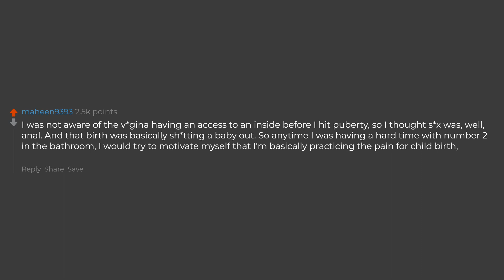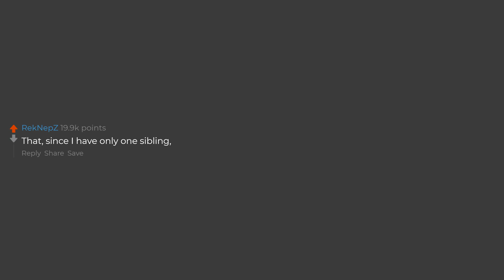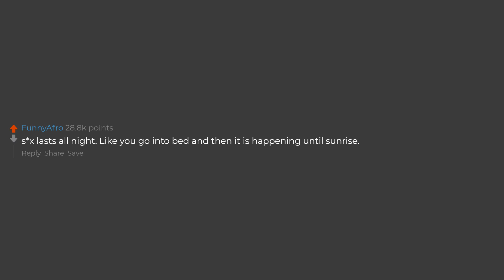What's The Weirdest Myths You Believed As A Kid?